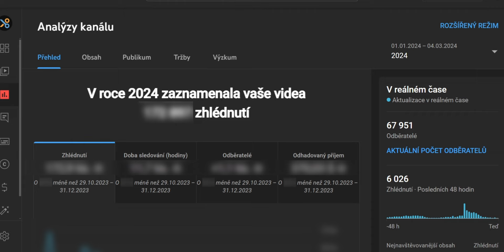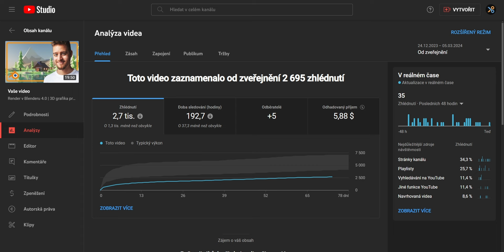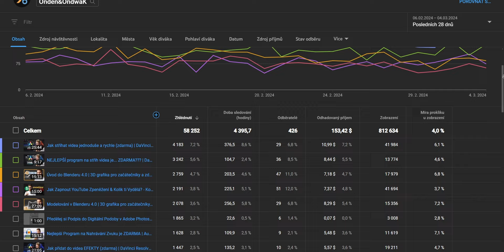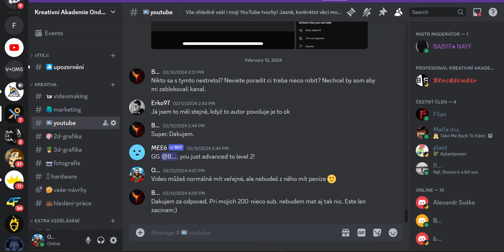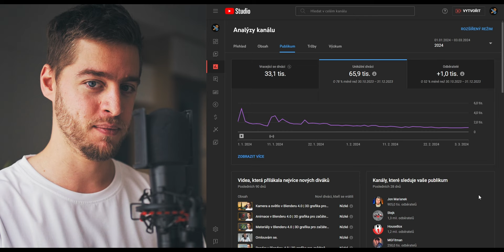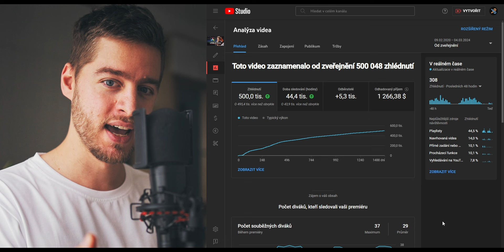Trestá Algoritmus YouTubery, když si dají pauzu?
Jak porazit YouTube algoritmus v roce 2024 když si chceš dát pauzu a přestat nahrávat nová videa na svůj kanál?

🔍Navigace Videem:
0:00 Proč je na YouTube pauza nebezpečná?
5:14 Proč YouTuber bez pauzy nemůže přežít?
7:16 Tajemství úspěšné pauzy bez trestu...
13:03 Jak mě YouTube potrestal za pauzu?
17:37 Nejdůležitější tip k úspěchu na YouTube...

👍 Pokud se Ti video líbilo, palec nahoru mu pomůže růst a ukázat se světu!
💬 Úplně nejvíc mi pomůže Tvůj upřímný komentář, neboj se konstruktivní kritiky!